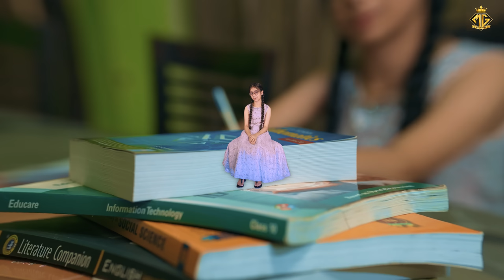Mere Papa Daana Paani Laate Hai | Neetu Sharma | Sonu Sharma | Kamakshi |Papa Jaldi a Jana Song 2023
Produced By - Ganga
 Song - Mere Papa Daana Paani Laate Hai
 Starring - Sonu Sharma, Kamakshi
 Singer - Neetu Sharma
 Lyrics - Narinder Chanchal, Surjeet Pabnawa
 Dop/Director - Sidhu
 Production Management - Manav Kumar
 Poster - MG Records (Sunny Kashyap)

🎧 Listen to "Mere Papa Daana Paani Laate Hai" on all Audio Streaming Platforms:-